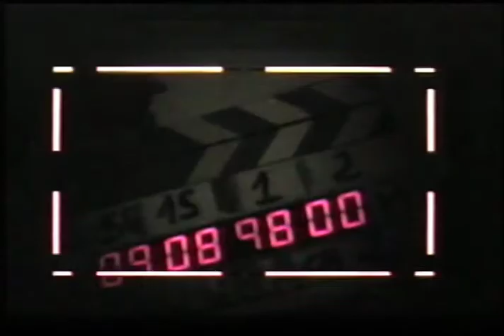Nosso Diário | Lavoura Arcaica | Direção de Fotografia | Walter Carvalho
Lavoura Arcaica
Direção | Luiz Fernando Carvalho
Baseado no romance de Raduan Nassar
Documentário | Nosso Diário
Tema | Direção de Fotografia | Walter Carvalho
Roteiro, direção e edição do documentário | Raquel Couto